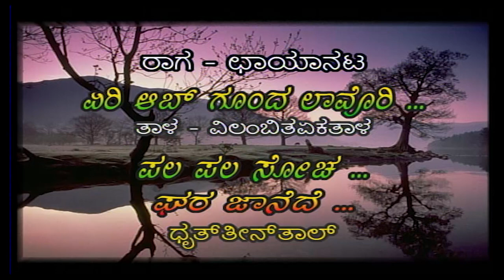ಹಿಂದೂಸ್ತಾನಿ ಶಾಸ್ತ್ರೀಯ ಸಂಗೀತ | Hindustani Vocal by Vinayak Torvi | Part 2 | Chandana Archives